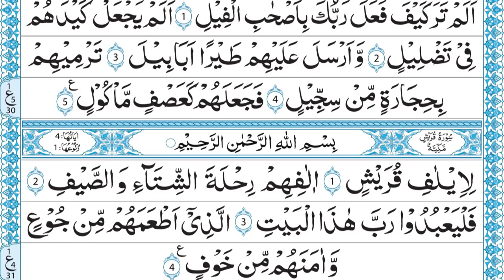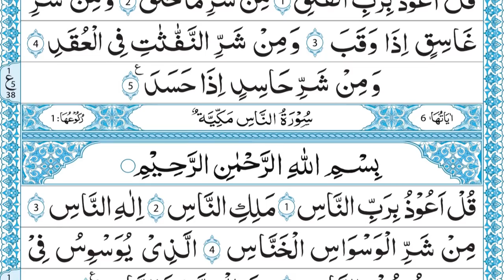QURAN PARA 30 QARI MUHAMMAD AYUB JUST ARABIC RECITATION FULL HD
QARI MUHAMMAD AYUB